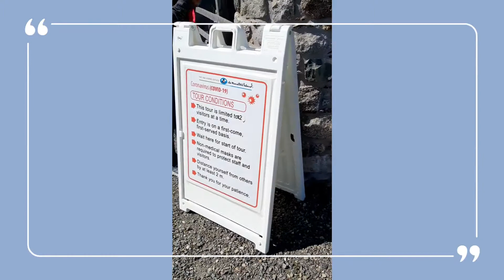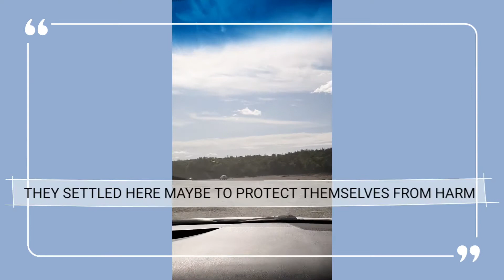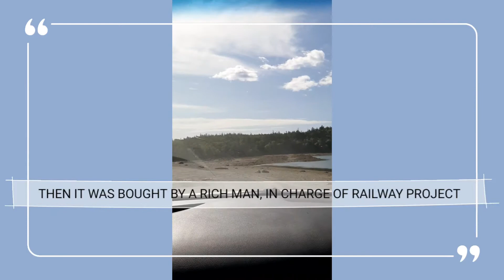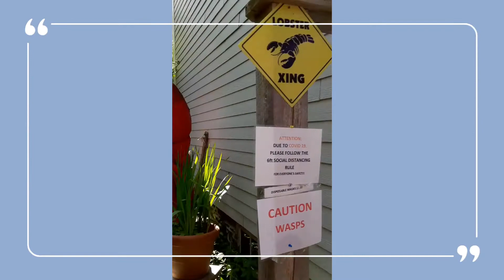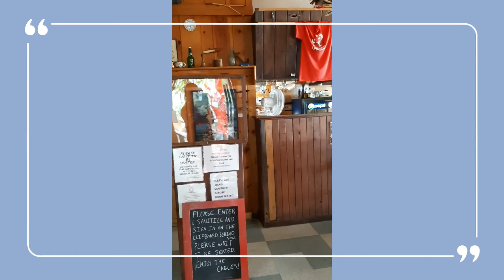MINISTER ISLAND//WATER ST. SAINT ANDREWS//GABLES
WE CROSS THE BAR ROAD IN SAINT ANDREWS TO SET FOOT ON THE BEAUTIFUL MINISTER ISLAND.
THEN WE HAD LUNCH AT THE GABLES LOCATED AT WATER ST. DOWNTOWN SAINT ANDREWS. THE FOOD WAS SUPERB!

09/2020

Thanks tune tanks

WONDER GARA TV